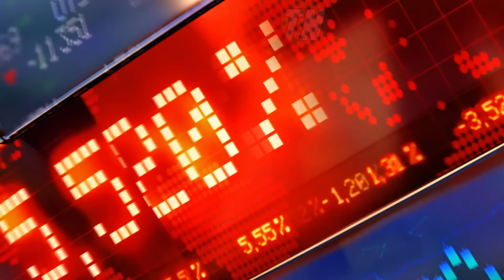ATENCION 👉 Diaz Canel Pide CLEMENCIA !! 👉 EXPLOTÓ MARIAM Dictadura Ultimas Noticias de Cuba Hoy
EXPLOTÓ MARIÁM👉 PA! LA CALLE Hasta que se Caiga la Dictadura Ultimas Noticias de Cuba Hoy

ELLOS APAGAN CUBA, NOSOTROS LA PRENDEMOS

en miembro de este canal para disfrutar de ventajas